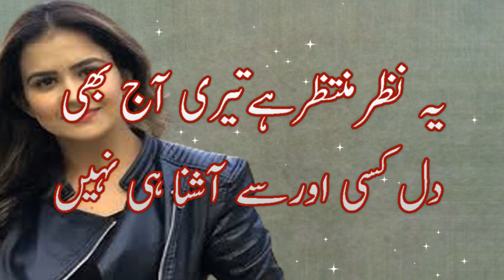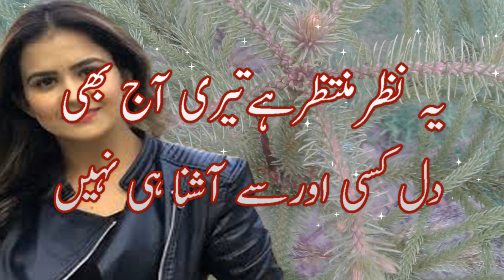New Best line Poetry || 2 line Urdu poetry || Sad Sher o Shayari || Poetry Collection